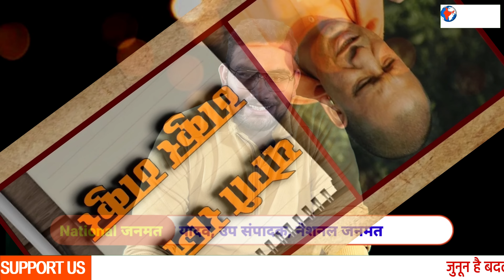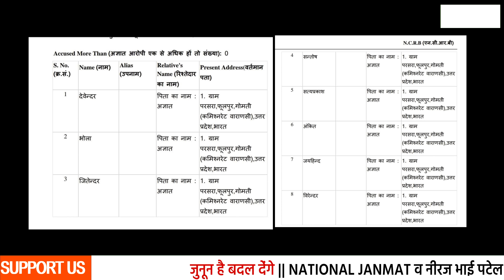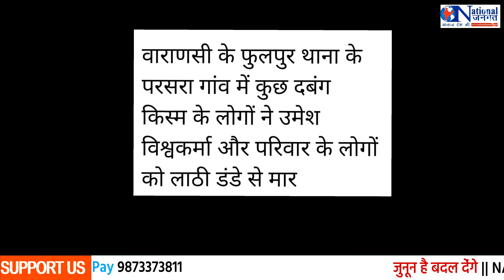ठाकुर हैं हम ! हमारी सरकार है पुलिस क्या बिगाड़ेगी हमारा?